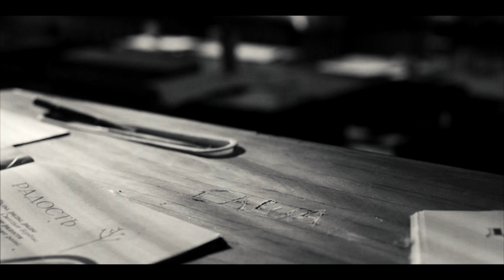Nameless (UA, Ternopil) - Втеча/Escape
Використали кадри серіалу "Чорнобиль" від HBO - для візуалізації нашої композиції без усілякої комерційної мети. Відео-робота найкращим чином передає усю метафоричну картину пісні "Втеча" з нашого альбому "Жовтий Пес" (на вірші Василя Махна). У такої банди, як ми ніколи б не стало ресурсів для настільки сильної роботи! Слава HBO!!! ///
Footage of series "Chernobyl" from HBO to visualize our song Escape without any commercial purpose.

Втеча (В.Махно)
ми злочинці: робим звідси ноги
час скрипить мов висохла підлога
страх іде за нами крадькома
він в словах розчинеться мов цукор
він залишать голос по фейбуках
разом із замками сімома
я тому спілкуюся з дроздами
голосом в дротах і над дротами
відчуттям що я потрібен їм
і що ми чомусь не відворотні
час дрозди і я – чомусь самотні
всіх нас: або троє або сім
я втираю сам собі: що звідкись
ангели – рудоволосі свідки
в білих хмарах – шестикрилий змах –
нам заступлять цю можливість втечі
і тоді ми наче б то приречені
тихо вийти звідси на руках
наче б то ми спритні акробати
я тримаюсь за поруччя брата
за його зап’ястя шкіру й кість
ми злочинці – нас накрили світлом
і солодка думка – мов повидло –
що веде нас рівноваги вісь

Escape (by Vasyl Makchno)
We are criminals: taking to heel
Time creaks like dried floors
Fright tiptoes after us
In words, he dissolves like sugar
Leaving his voice on Facebook
Along with seven locks (locks of the seven?)
I then converse with thrushes
With a voice in the wires and above
Feeling as though I am needed
And for some reason we are not inverted
The time of thrush and I, we’re somewhat lonely
All, the three or seven of us
I convince myself that from somewhere
Angels – redheaded witnesses
In the white clouds – six winged flutter
Intervening in our chance to escape
And then, it’s as though we are doomed
To quietly leave here in their arms
As if we are agile acrobats
I hold onto brother like a handrail
Onto his wrist – skin and bone
We are criminals, covered in light
And the sweet thought – as if jam –
Leading us to balance the axis

Also